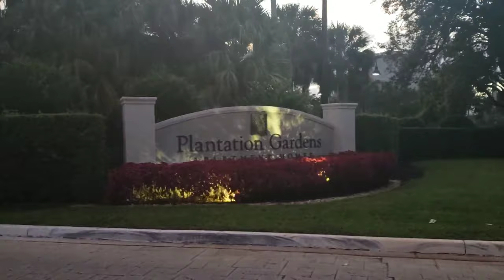How Busy I am